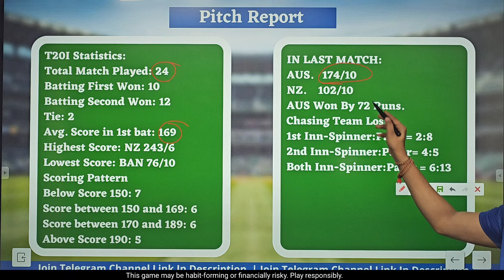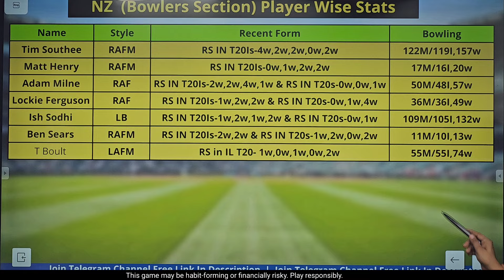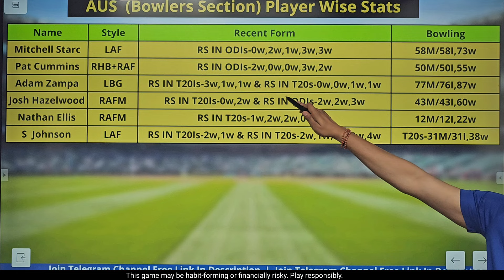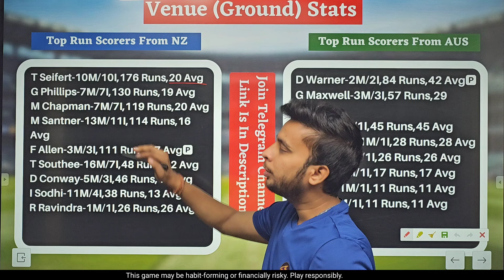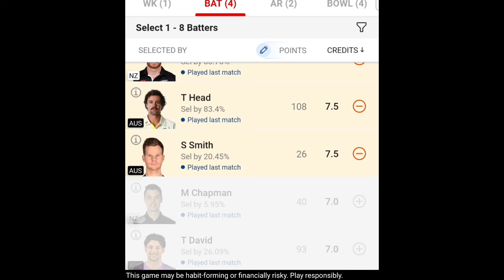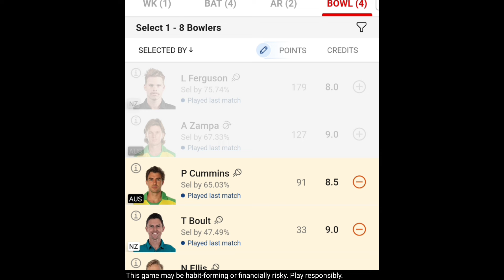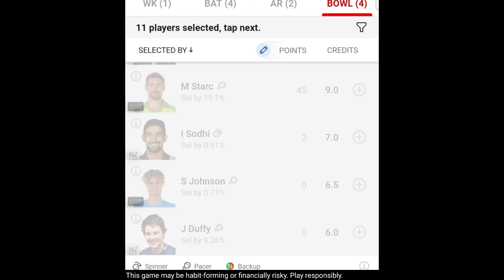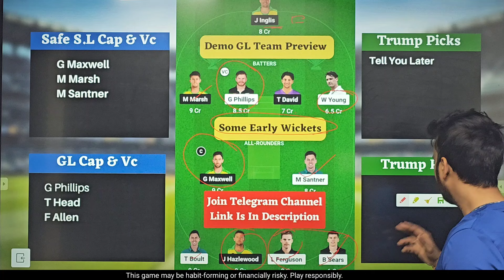NZ vs AUS Dream11 Team | NZ vs AUS Dream11 3rd T20 | NZ vs AUS Dream11 Team Today Match Prediction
NZvsAUS

Aus vs Nz deam11
Aus vs Nz dream11
Aus vs Nz dream11 today match
Aus vs Nz dream11 Womens  2024
dream11 Aus vs Nz 3rd T20 2024
Aus vs Nz d11 Team
Aus vs Nz dream11 team Prediction
Aus vs Nz dream11 analysis
Aus vs Nz dream11 3rd T20 2024
Aus vs Nz dream11 Team
Aus vs Nz dream11 team today
Newzealand vs Australia dream11 today
Newzealand vs Australia 2021 d11
Newzealand vs Australia dream11
Newzealand vs Australia dream11 3rd T20
Newzealand vs Australia
Nz vs Aus dream11
Nz vs Aus dream11 team today
Nz vs Aus dream11 today match
Nz vs Aus dream11 3rd T20 2024
Nz vs Aus dream11 prediction
Nz vs Aus dream11 Team prediction
Nz vs Aus d11 team
Nz vs Aus dream11team
Nz vs Aus playing 11 3rd T20
Nz vs Aus playing today
Nz vs Aus T20 today match playing 11
1st T20
Raod Safety Legends 2nd T20
5 over cricket match dream11 team
In w vs au w match prediction
wbbl dream11 prediction today match
In w vs au w dream11 gl team
south africa vs india t20 highlights dream11
dream 11 team of today match short video
dream11 20 team combination
dream11 prediction

Fantasy Buzz